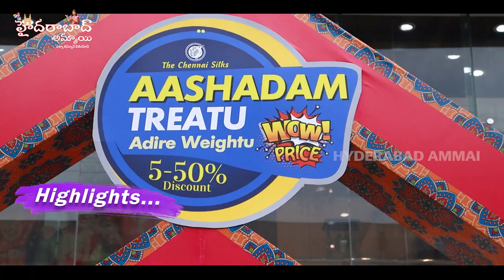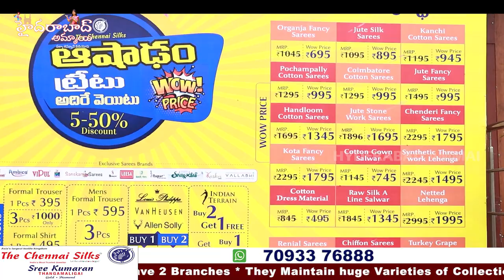Biggest Family Shopping Store || Ashadam special 50% discount sale || The Chennai Silks 2022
Hi Everyone. Welcome to our Hyderabad Ammai channel. Today I am Explore One of the biggest shop Chennai silks Saree Collection. This is One of the Biggest store in South India.Courier facility available for single saree.
Address:
NH- 65,11-6-72/B, Y Junction, Kukatpally, Mumbai Hwy, Medchal, Hyderabad, Telangana -500018

         Your's
  Hyderabad Ammai😍
  Keep smiling 🤔